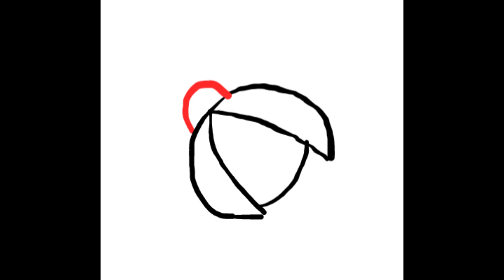How to draw ladybug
Visit our online published book to order. Can be a great gift idea for a child. For a fun filled family time.